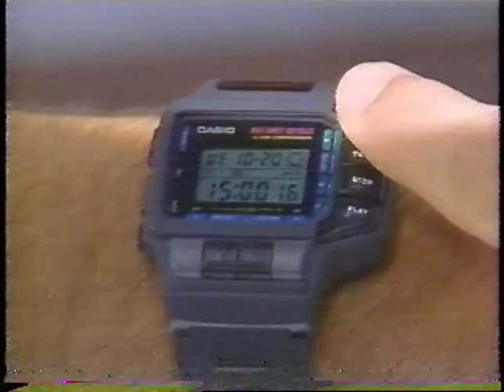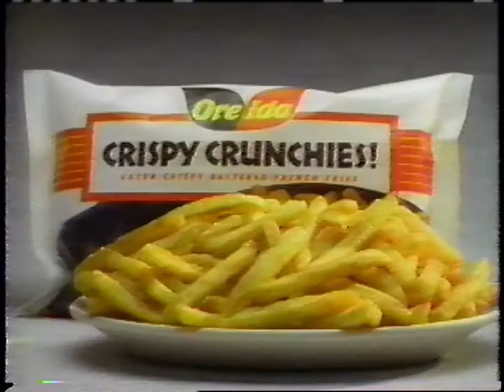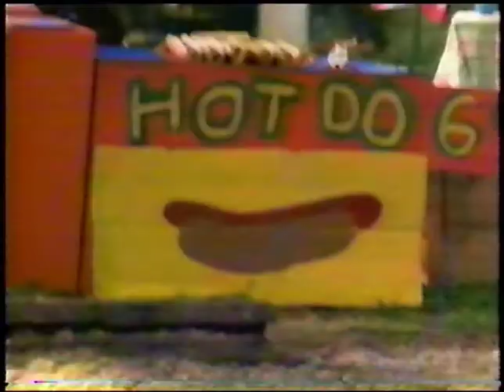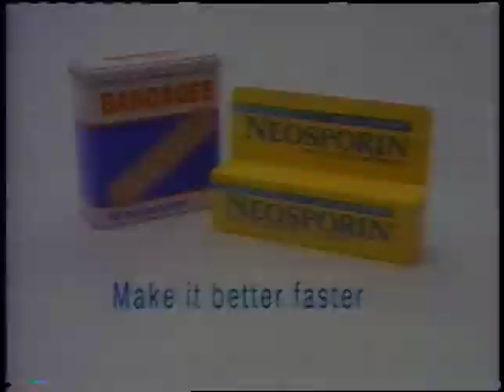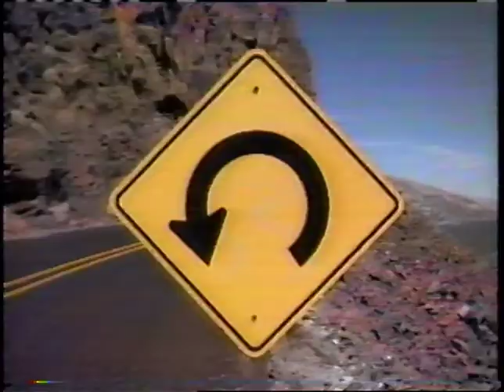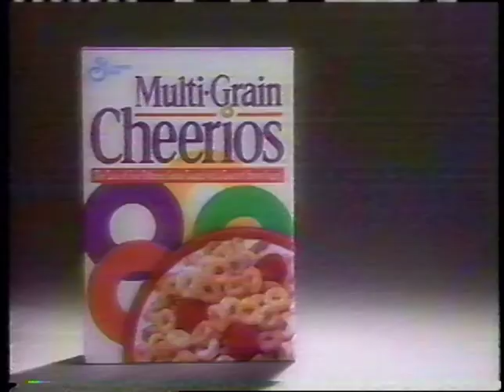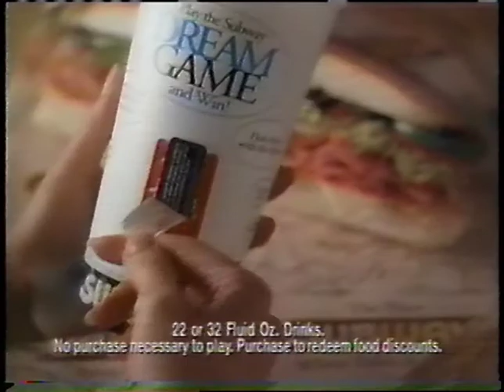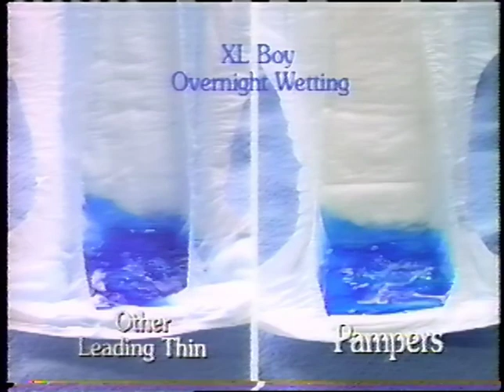Commercials - USA Network, May, 1994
Date may be early June, not totally totally confident.

Pulled from  between "Good Morning Vietnam"